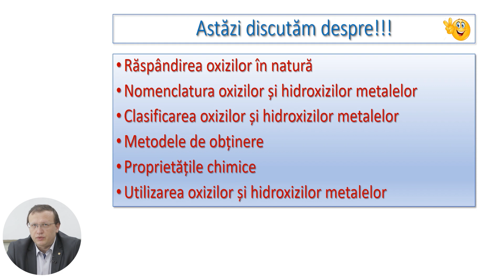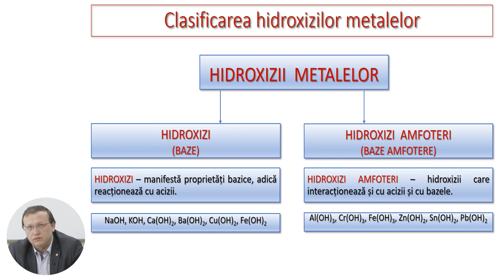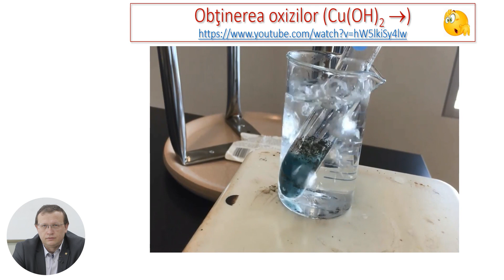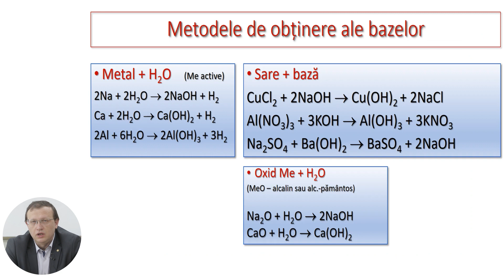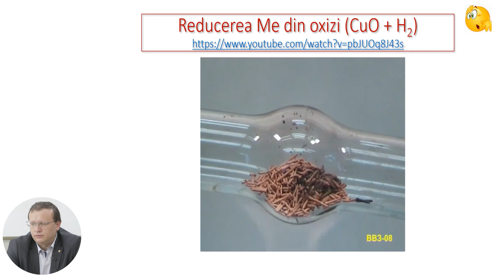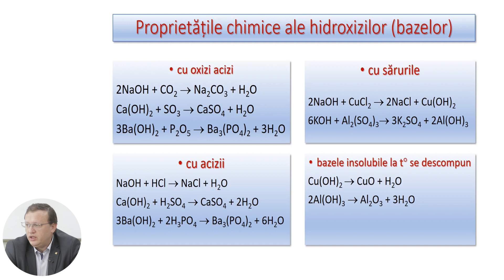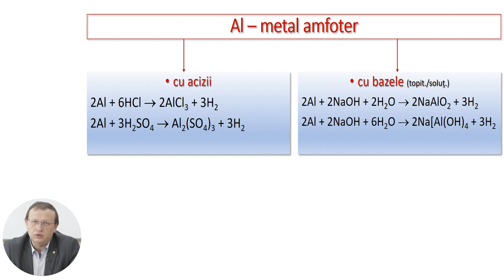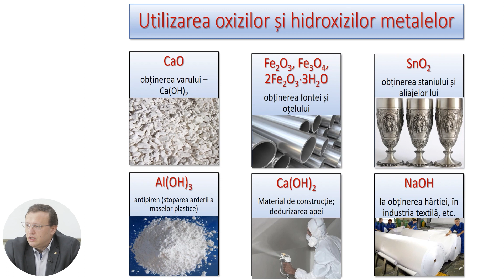Chimia, cl. a X-a, ”Oxizii și hidroxizii metalelor. Amfoteritatea aluminiului și a compușilor lui”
Tema: Oxizii și hidroxizii metalelor. Amfoteritatea aluminiului și a compușilor lui
Profesor: Subotin Iurie